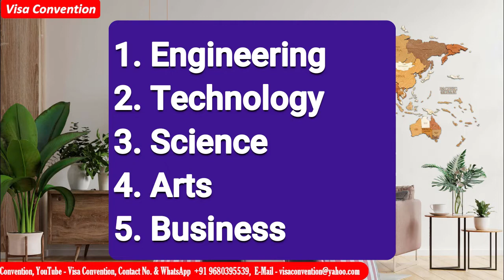George Brown College (Canada)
In this video, we will discuss about  George Brown College, Canada for international students.

 Services Available:

1. Tourist Visa Application
2. Business Visa Application
3. Study Visa Application(Canada, Europe, UK, Australia)
4.Family Visa Application
5.Dubai, Singapore, Malaysia, Thailand, Armenia,  Bahrain, Vietnam, Oman, Taiwan, Kenya, Colombia, Georgia-Quick Visa Available.
6.Business setup in Europe

CANADA
Canada WES Application .
Canada Express Entry Filing .
Canada PNP Filing .
Work Permit Guidance .
Sop Letter Preparation for Canada .
Work Permit Guidance .
Foreign Currency Arrangement (USD, Euro, GBP, CAD,AUD. ) .
Visa Interview Preparation .
Cover letter  Preparation

Company Formation in India .
Company Formation in Abroad .
ITR (Income Tax  Return Filing) .
Police Clearance File Preparation for Abroad .
Travel Insurance Booking .
Air Ticket Booking .
Hotel Booking Abroad.
Documents Appostile.
Indian Passport Application.

CV(Resume).
Professional CV Preparation .
Experience Letter.

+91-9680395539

Dipika Arora

Visa Convention